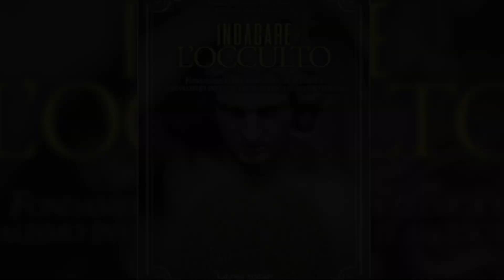ESOTERISMO E NEW AGE: UNA CHIACCHIERATA FRA ANDREA PELLEGRINO E CORINNA ZAFFARANA -1°PARTE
☕️ VUOI OFFRIRCI UN CAFFÈ? Vai a questo link👇🏻o copialo e incollalo

♥️ VUOI SOSTENERCI? Vai a questo link 👇🏻O copialo e incollalo

“La Ierogamia e il Simbolismo del Graal”
👉🏻 MONDADORI

“Gli Archetipi del mito e della fiaba”📚📚
👉🏻 IBS

〰️〰️〰️〰️〰️〰️〰️〰️〰️〰️〰️ “Somnium: breve storia del rapporto fra l’uomo e il sogno”📚📚
👉🏻 FELTRINELLI

“Le grandi epidemie della storia: dalla peste di Atene al Coronavirus”📚📚

”Le origini pagane delle feste cristiane”📖📖